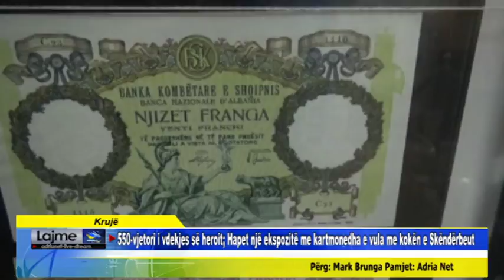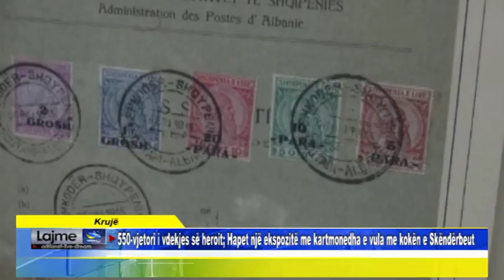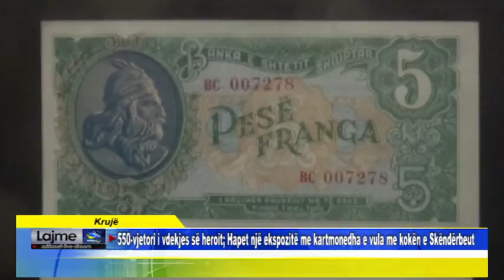Durrës 550 vjetori i vdekjes së heroit; Hapet një ekspozitë me kartmonedha e vula me kokën e Skënd